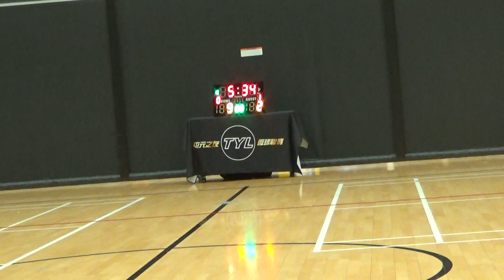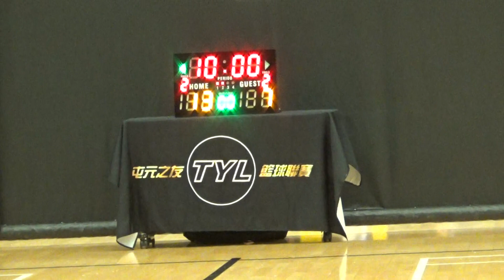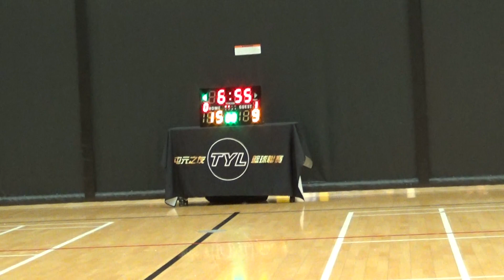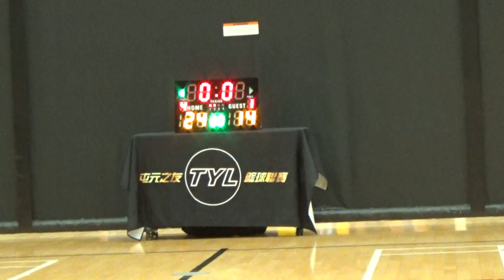TYL 15th 20210501 X FACTOR vs 新界西轟炸機 1st half